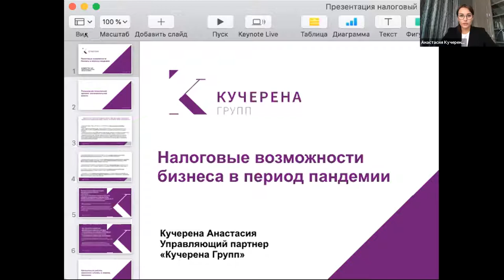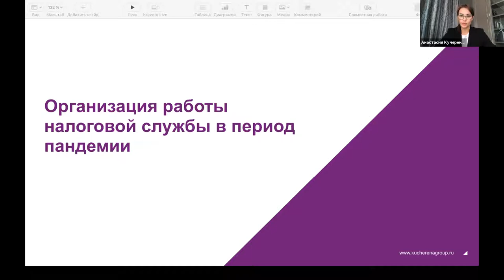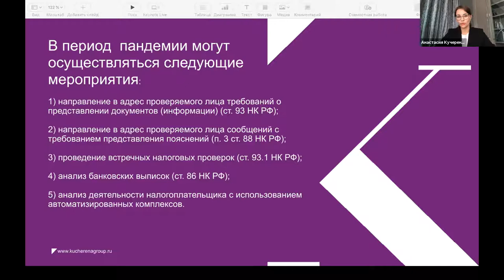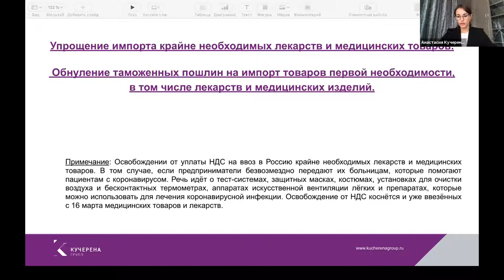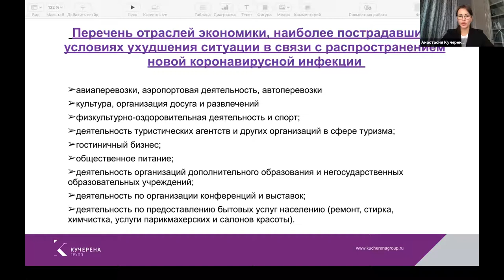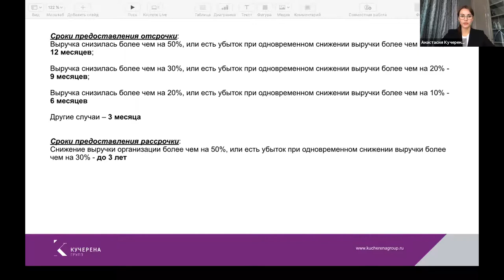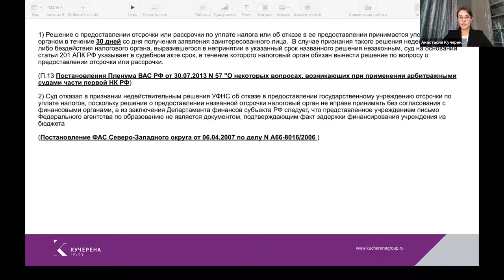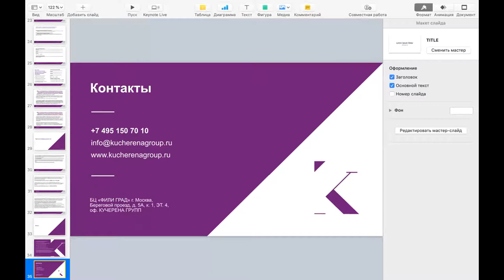Анастасия Кучерена. Налоговые возможности бизнеса в период пандеми